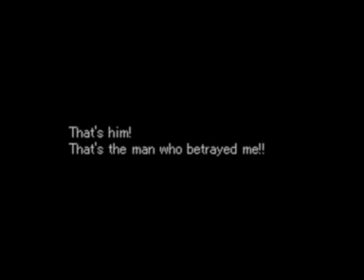Gandair plays Valkyrie Profile part-8 Lombert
The crying Jelanda face is really well drawn. Every portrait is well-drawn, but certain ones in particular stand out to me.